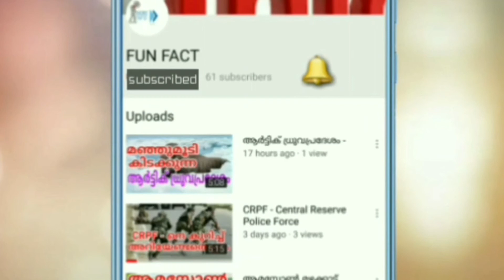Hentry Hudson / പരാജയപ്പെട്ട സഞ്ചാരി